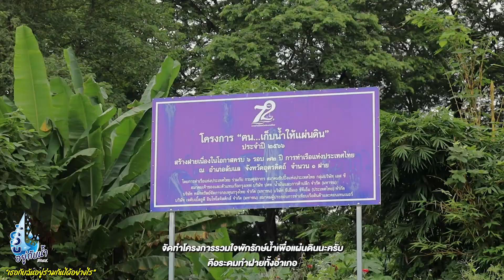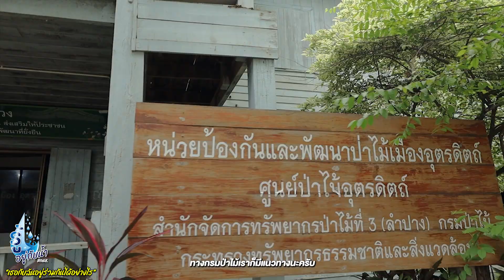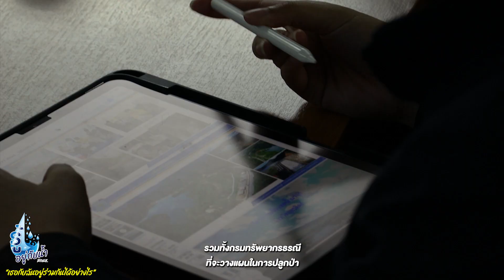EP.13 รู้อยู่กับน้ำ ตอน "เธอกับฉันอยู่ร่วมกันอย่างไร"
สำนักงานทรัพยากรน้ำแห่งชาติ
ขอเชิญชมรายการ "รู้อยู่กับน้ำ"
EP. 13 เธอกับฉันอยู่ร่วมกันอย่างไร

 "ตอนนี้ขอพาทุกท่านเข้าป่าเมืองลับแล ไปชมวิถีการอยู่ร่วมกันเป็นแบบพึ่งพิงอาศัยระหว่างคนกับป่า ของเกษตรกรไร่ทุเรียนพันธ์หลงลับแลและหลินลับแล พืชเศรษฐกิจสำคัญของ จ.อุตรดิตถ์"

เผยแพร่วันพุธที่ 25 ตุลาคม 2566 เวลา 13:30 น.
ทางเพจ Facebook : สำนักงานทรัพยากรน้ำแห่งชาติ